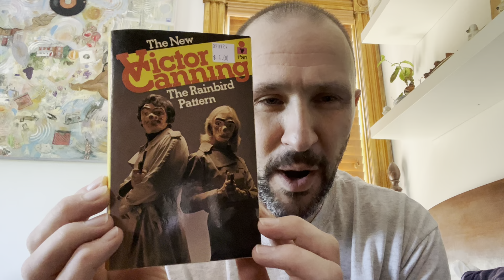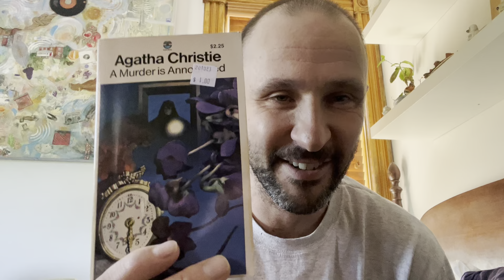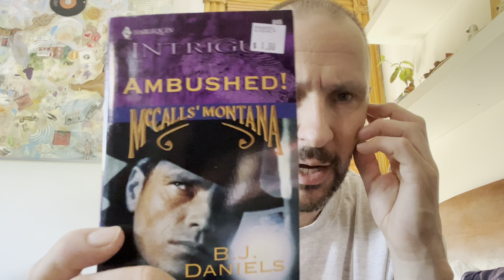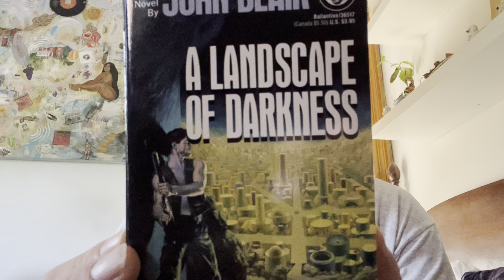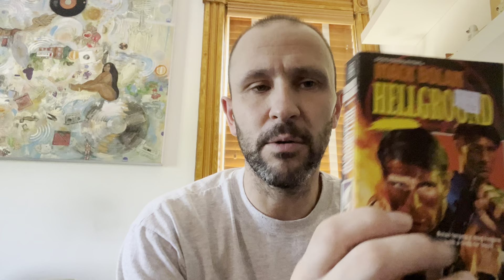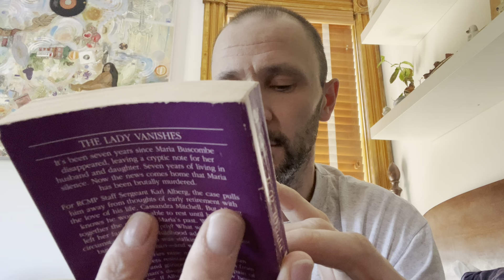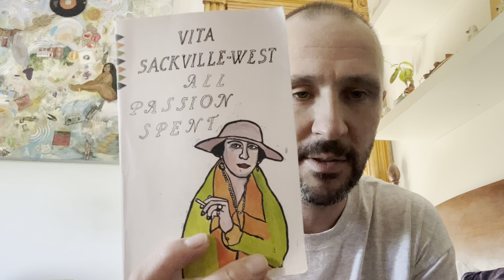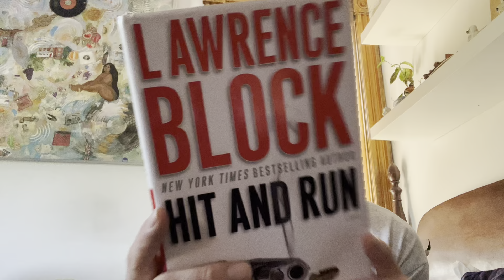Book haul!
A recent book haul. A bit of trash, a bit of class, something for everyone?